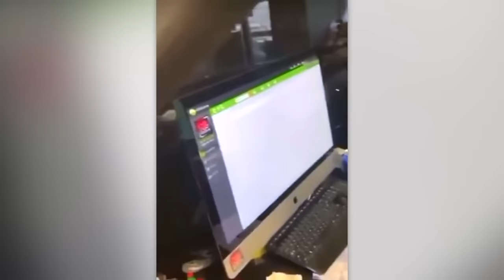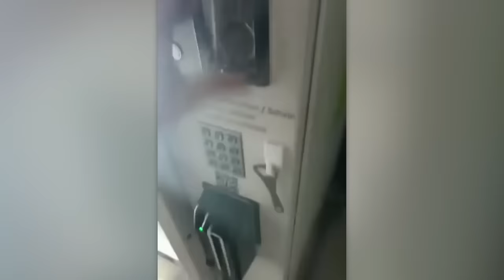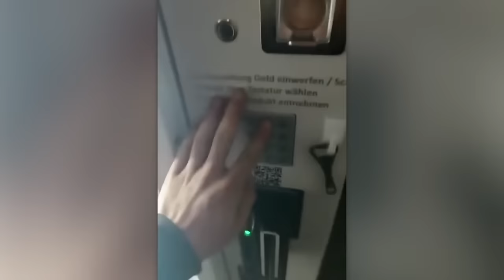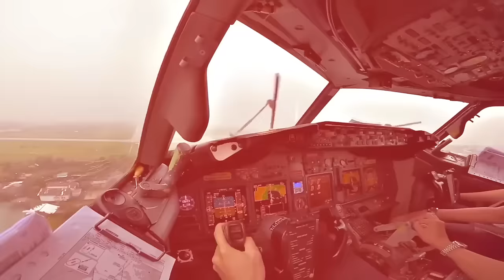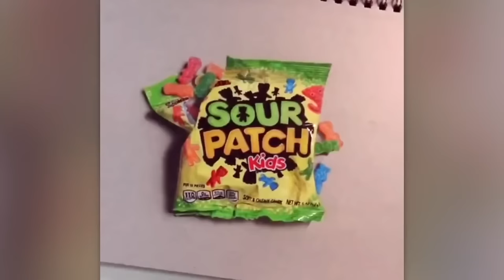200 Incredible Moments Caught on Camera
Hello everyone, we have got a huge selection of only the best incredible moments caught on camera for you today. So get comfortable, and let's get it on!

For those of you interested on how I make my videos, I primarily use Final Cut Pro X to edit my videos. I use different stock footages (both free and paid), clips of videos that I can find related to the video and search images to visualize the narrative and story that I’m trying to tell. I hire different researchers and writers for the script for each video along with my our original commentary and hire different voice over actors that can properly convey the the theme of the video.